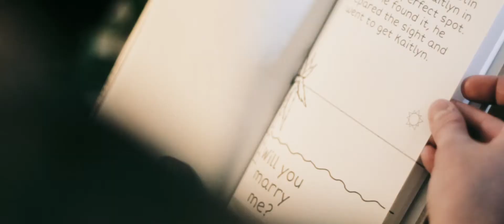Wedding Video | Kaitlyn + Austin | Bloomington, Illinois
Wedding Venue: DoubleTree by Hilton, Bloomington, Illinois
Wedding Photography: Katelyn Turner